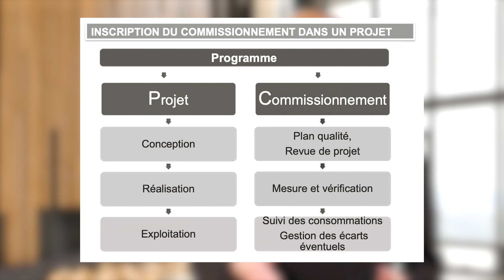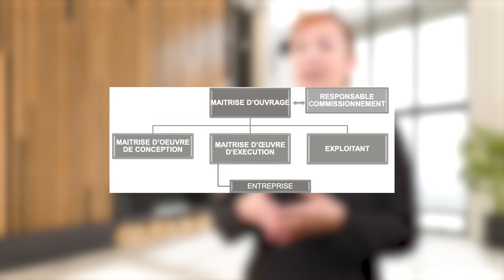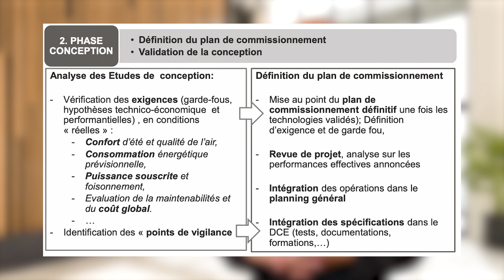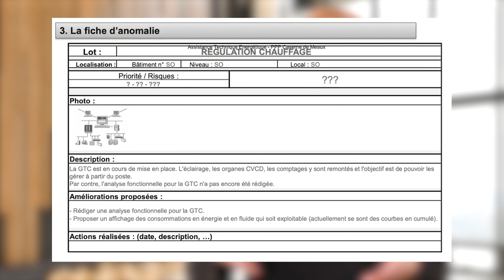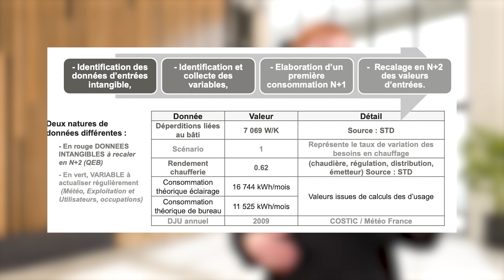Qu’est-ce que le commissionnement ?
🎥 Nouvelle vidéo !

Découvrez le processus de commissionnement des bâtiments et son rôle dans l'assurance de leur performance et de leur efficacité énergétique. Explorez les étapes clés du commissionnement et ses avantages pour les propriétaires et les occupants.

➔ Si vous souhaitez accéder à l'intégralité du programme et découvrir tous les conseils pratiques, nous vous invitons à suivre les deux liens ci-dessous :

🌐 Explorez nos formations sur Immoforma.fr

💖 Partagez cette vidéo avec vos amis et collègues !
N’oubliez pas de liker pour nous soutenir ! 🙌